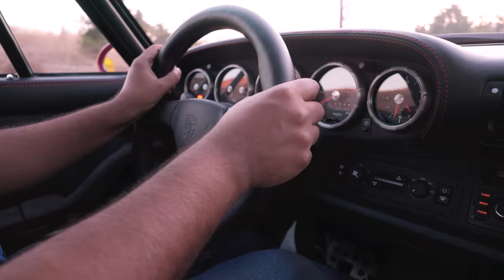Behind the Wheel The 400R Driving Trailer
"You drive an air cooled car by the scruff of its neck and it performs brilliantly..." Amjad Ali

Presented by Meguiar's Mirror Bright.

Not only does the 400R concept feature a full carbon fiber redesigned body but a Rothsport Racing built 430HP air cooled engine. Combined with bespoke KW suspension and square track width, the car truly handles like a race car when it needs to and still able to drive to the office and country rods.

Streaming on Behind the Wheel on Amazon Video.

Download Auto Revolution app on iOS/Android/Amazon Fire TV!